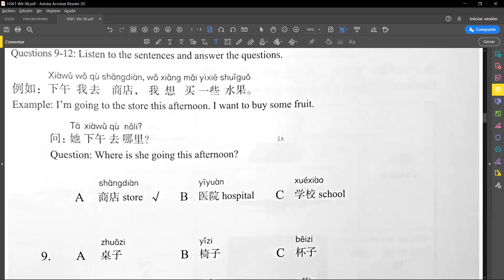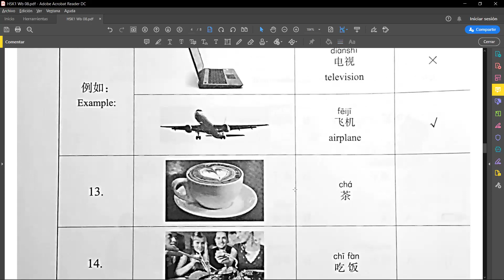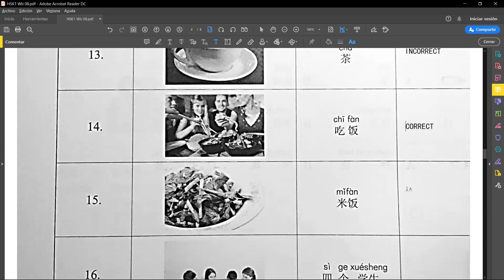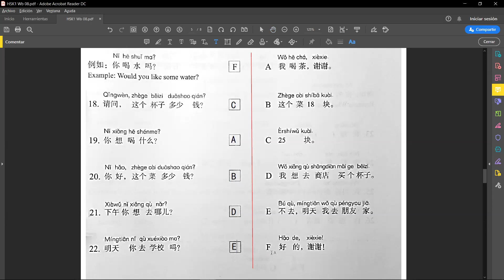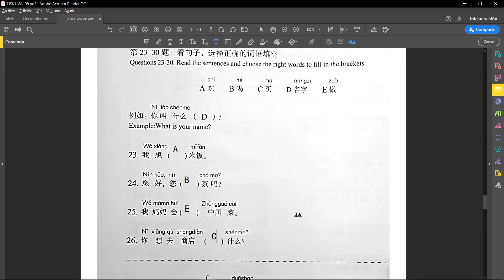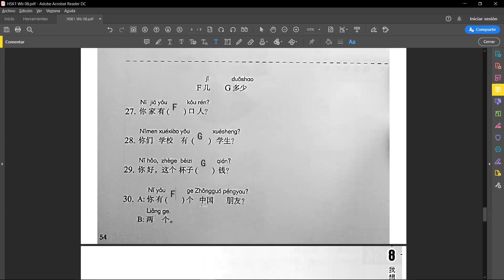HSK 1 8 WB 051 054 Correction